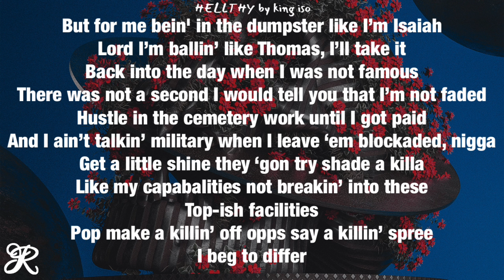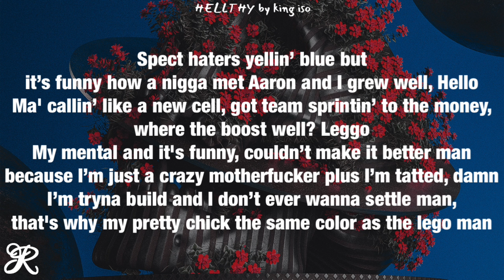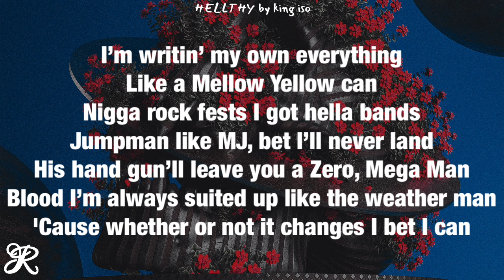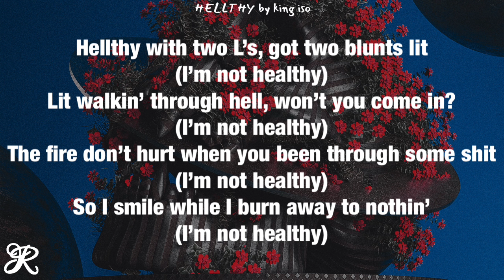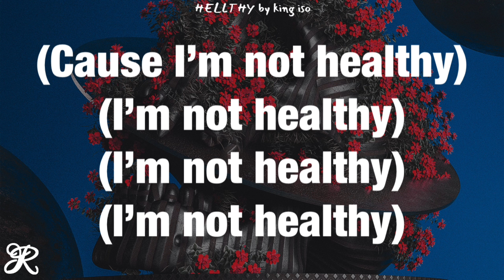King Iso - Hellthy (Lyrics)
Song: Hellthy
Artist: King Iso
Album: Get Well Soon

king iso lyrics
hellthy king iso lyrics